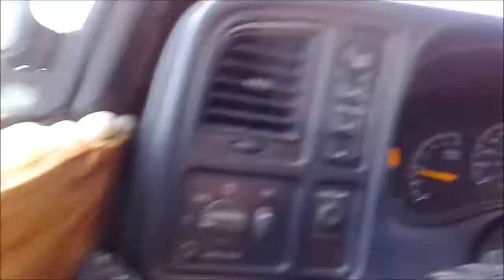Windows Up Self Hairtrick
just a bit of footage driving to the pharmacy for meds earlier today, hair is getting long enough to move a lil lol